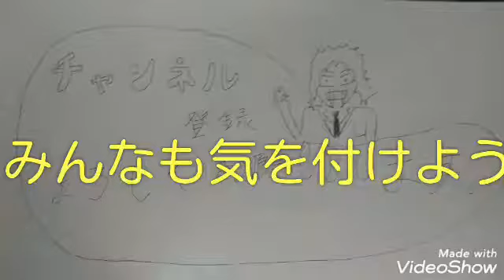お前ごとき一瞬で倒したるわ！！！！